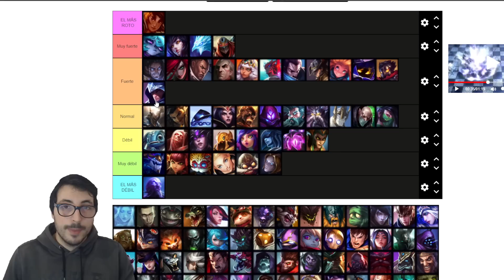✅ TIER LIST de CAMPEONES mas FUERTES en MID (Parche 12.10)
Aquí tenéis una tier list de campeones mas fuertes en mid en el parche 12.10 en league of legends 💥